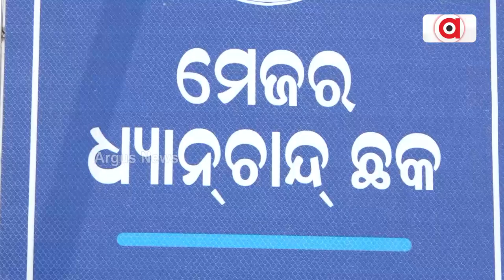Hockey World Cup Statues In Dilapidated Condition Now